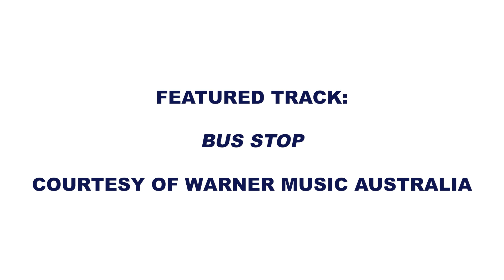MILKY INTERVIEWS KINDER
We sat down with sister dup Kinder to chat about their new single 'Bus Stop' and so much more!

Filmed by
Vasili Papathanasopoulos @vasilipappas
Katerina Papathanasopoulos @inkwellco

Featured Song: 'Bus Stop' courtesy of Warner Music Australia